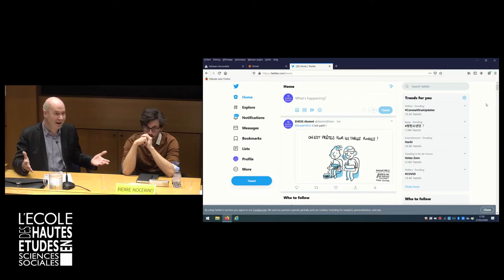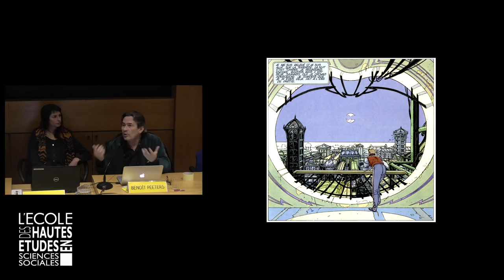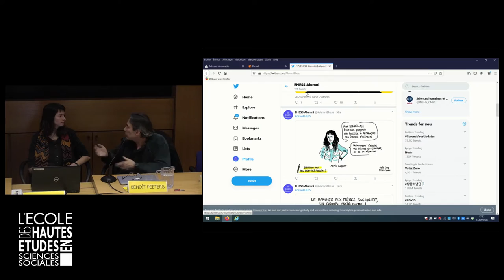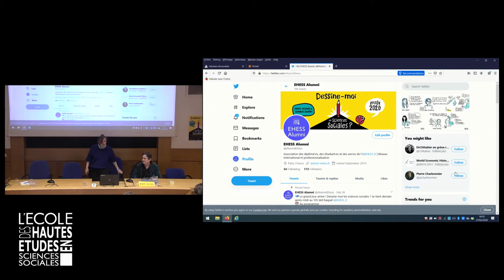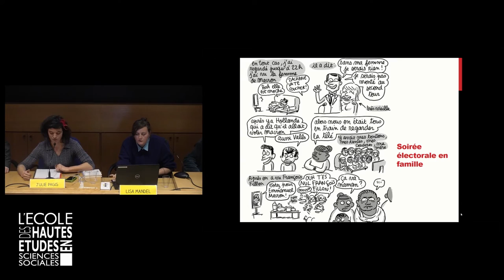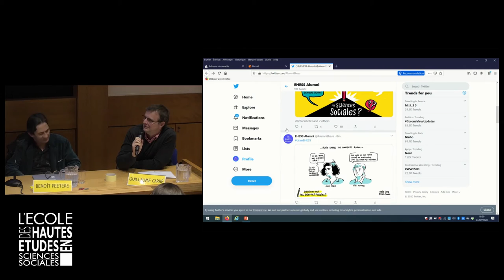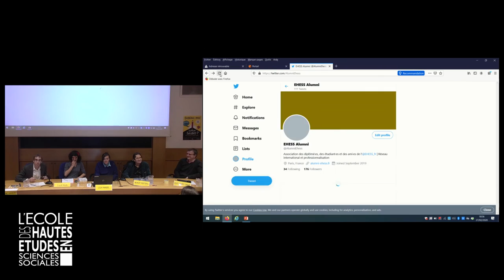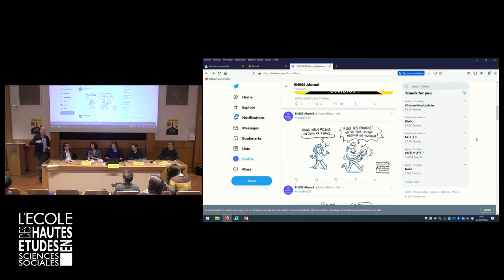Dessine-moi les sciences sociales ? Bande dessinée et sciences sociales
Comment représenter les sciences sociales en bande-dessinée ? et de quelle manière le neuvième art s’approprie-t-il les savoirs produits par la recherche universitaire ? La bande dessinée peut-elle contribuer à la connaissance de la société selon des modalités différentes et complémentaires de la recherche savante ?

Alors que les modes d'écriture et de diffusion des sciences sociales se diversifient, c’est à la découverte de tout un système d’échanges – de personnes, de connaissances, de méthodes et d’outils – que vous convie l’association EHESS Alumni, l’association des diplômés, étudiants et amis de l’EHESS à travers l'événement « Dessine-moi les sciences sociales ? Bande dessinée et sciences sociales », organisé le jeudi 27 février 2020.

1ère table-ronde : témoignages d'une diplômée (Anaïs Aubert) et d'un étudiant (Pierre Nocerino) de l’EHESS travaillant sur ou dans le monde de la bande-dessinée.

2ème table-ronde : Transmission des savoirs en BD, avec Benoît Peeters, ancien élève de l’EHESS et des artistes (Lisa Mandel) et des chercheurs et chercheuses de l’École (Étienne Anheim, Guillaume Carré et Julie Pagis) ayant participé à des projets de BD, pour mieux débattre de la transmission des savoirs produits par les sciences sociales au travers de la bande-dessinée.